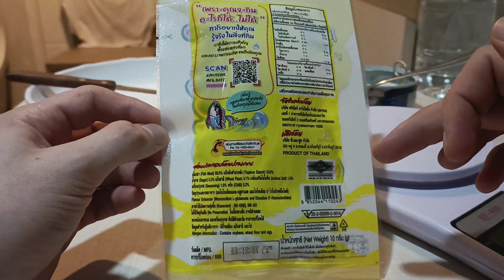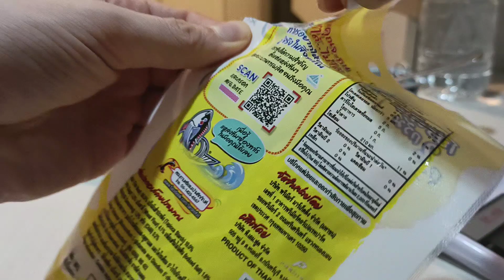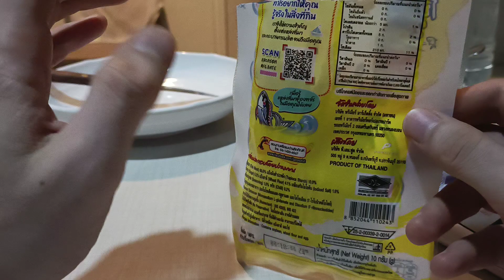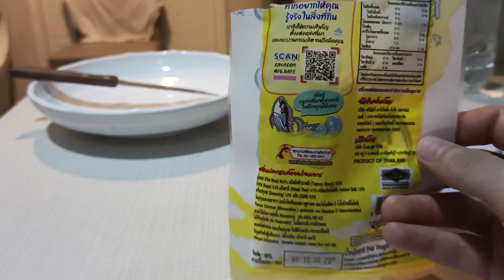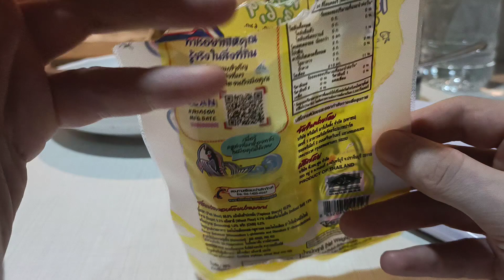fish snack spicy flavored by taro. My personal score is 4/10